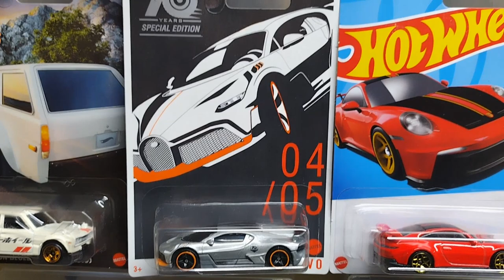CESAR ARMANDO ACOSTA NOS MANDA UN REGALO DE NAVIDAD